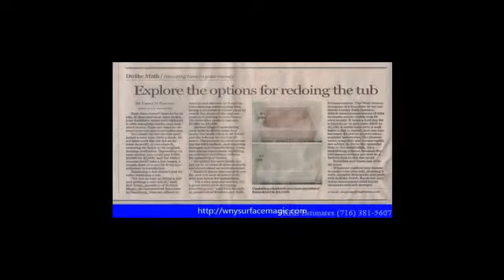bathfitters Holland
Bathroom refinishing is a crucial service
 {Bathroom refinishing is a crucial service which together with bring back the condition of your bathtub likewise boosts the value of your houses. In case you prepare to market their house, then a makeover bathtub can be a famous function which can assist you to bring more money. Likewise having a shiny as well as terrific  looking bathtub can contribute to your enjoyment. If you are preparing to employ bathroom refinishing or resurfacing services then you need to be concerned regarding the expense. Mentioned
 bath tub refinish
 bath tub refinishers
 bath tub refinishing
 bathfitters
 bathroom and remodeling
 bathroom and tiles
 bathroom countertop refinishing